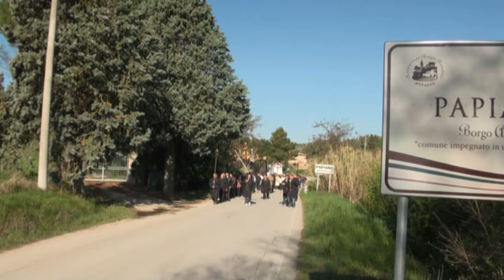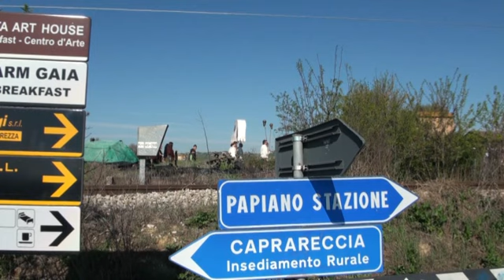processione papiano - Madonna dei Bagni